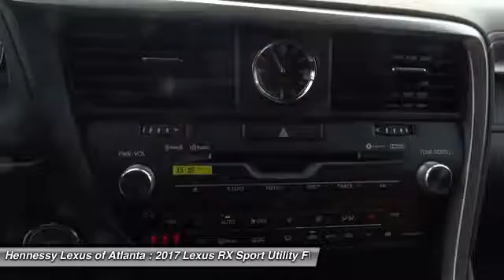2017 Lexus RX Atlanta 2171089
2017 LEXUS RX Atlanta, GA
Stock# 2171089

Don't miss this 2017 Lexus RX. It's equipped with Automatic transmission and features a Eminent White Pearl exterior. With 6 miles, you'll want to take this car home. Make a great choice today.